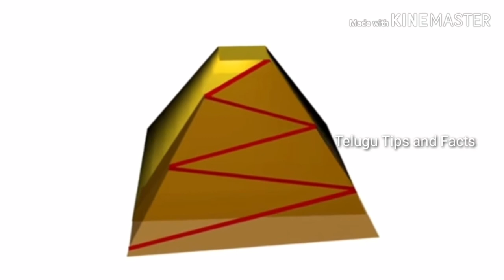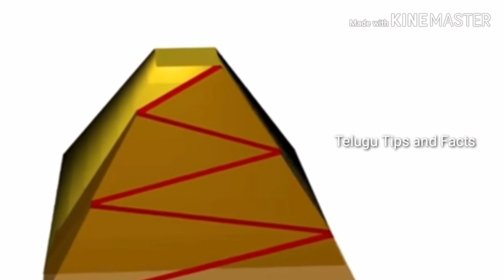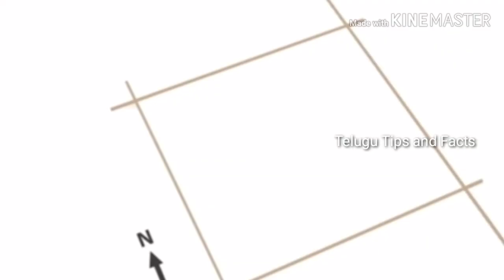Egypt pyramids in telugu l Unsolved mysteries of great egypt pyramid l Telugu Tips and Facts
Egypt pyramids in telugu  ,
Unsolved mysteries of great egypt pyramid , Telugu Tips and Facts